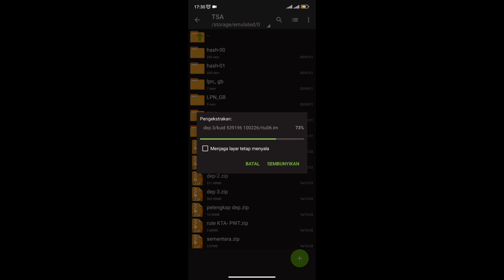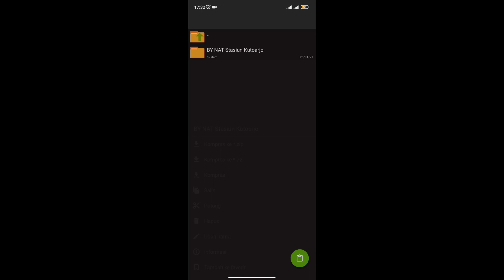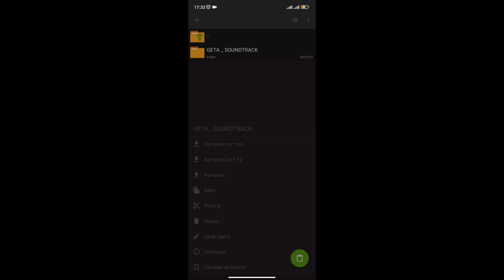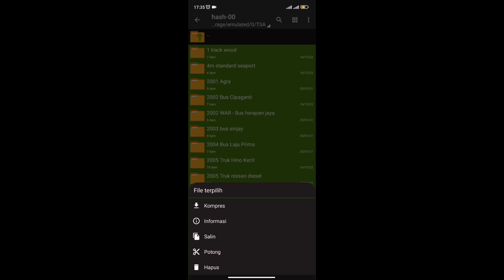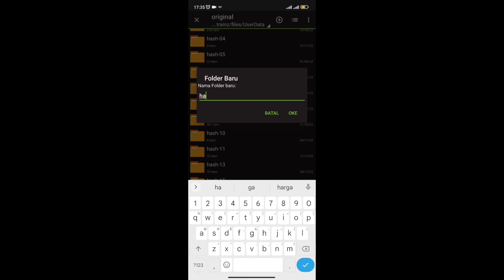FREE !!! SHARE RUTE DAOP 5-6 YOGYAKARTA - GOMBONG PANJANG COCOK DINASAN || Trainz Simulator Android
0:00 Review Rute nya 🛤️
5:30 Tutorial Pemasangan 📱

Halo para railfans 🚄
Selamat siang para rf 😅, Kali saya bermain trainz simulator android dan mereview rute daop 5-6 Yogyakarta - Lempuyangan - Gombong  yang panjang dan padat. Jika kalian mau kalian bisa download di link di bawah ini ya

Kelebihan 📢
- Detail
- Padat
- Ringan
- Cocok Dinas Kereta
- Freeware
- Ada Jembatan
- Terowongan
- Pemukiman
- Pegunungan

Kekurangan ⚰️
- Ukurannya Terlalu Besar

Keterangan Add ons 📂
- Size 1,5 GB
- Status Freeware

Link Download Rute ⚠️⚠️
Silahkan Kunjungi Link Dibawah ini Untuk Mendownload Rute Daop 5-6 Nya
📥 Yt Creator File Rute
(Perhatikan cara pemasangan di vidio ini, kalau ada pasword ketik (bismilah) tanpa kurung)

Bahan Bahan Konten 📚
• Apk ZArchiver
• Apk Rs Manajer File
• Apk Trainz Simulator
• Device : Xiaomi Redmi Note 11
• Record : By Device Redmi Note 11